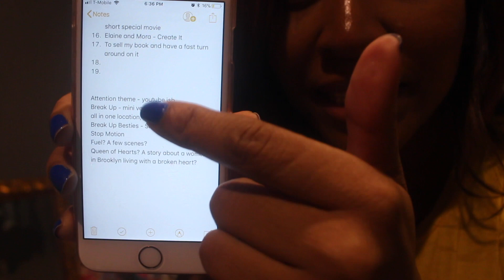Andrea Lewis| Meditation | Rants and Randomness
Hi! In this episode of Rants and Randomness, let's talk about how good meditation has been for my creativity.  Get To Know Me

Meditation
Girl Chat
Random story